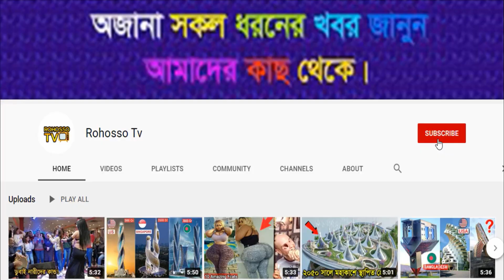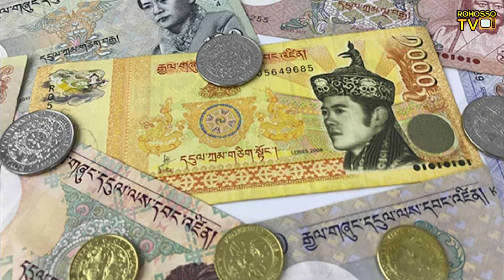ভুটান সম্পর্কে অজানা যতসব তথ্য। Bhutan Facts in Bengali.